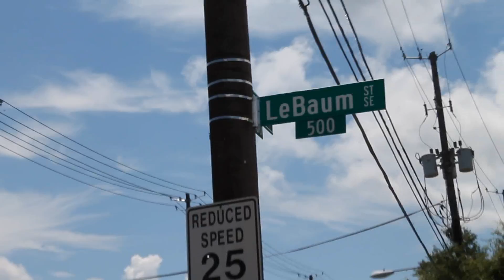EveryDay Da Video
Cannady Multimedia Artist Da Brotha L.C. What he do everyday